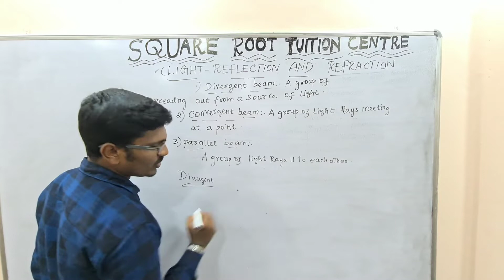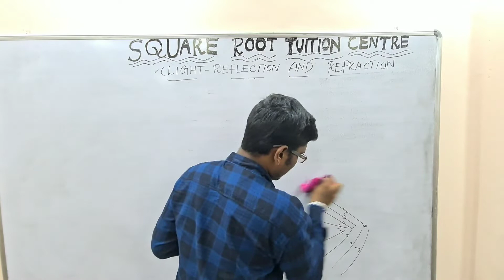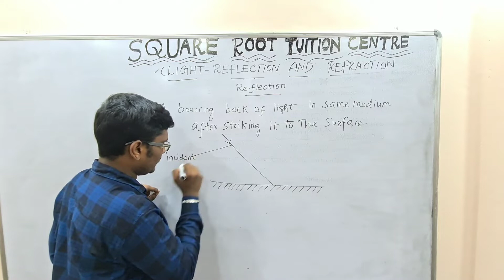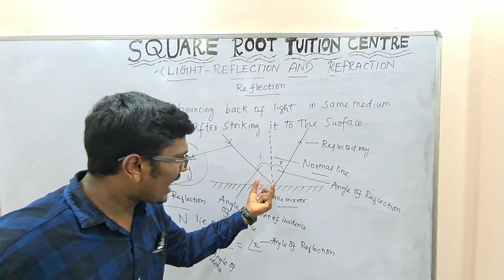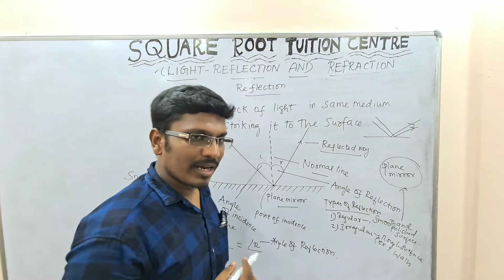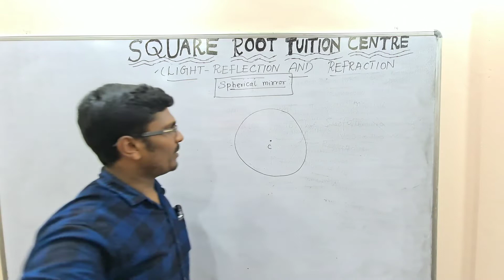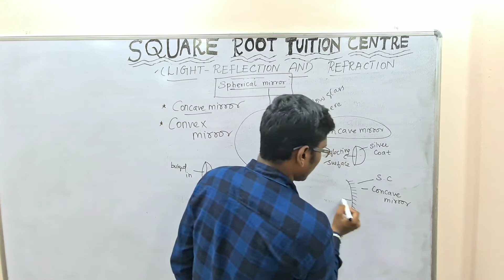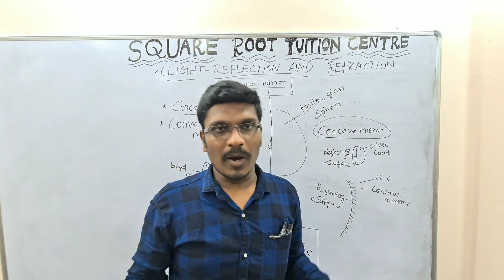Part 2 LIGHT REFLECTION AND REFRACTION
PRAKASHRAJ S
B.E MFG
CIPET IPT